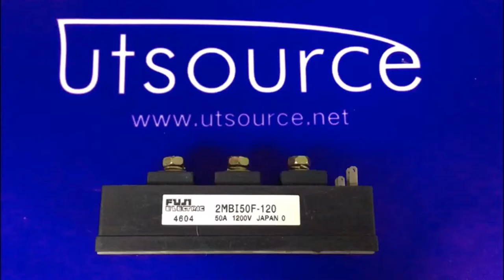2MBI50F-120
Encapsulation:MODULE
Brand:Fuji Electric